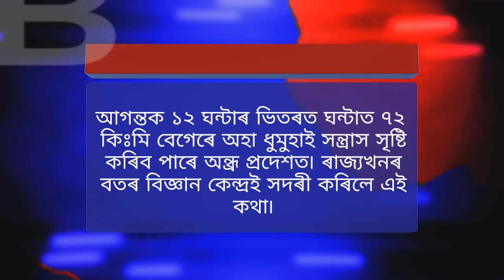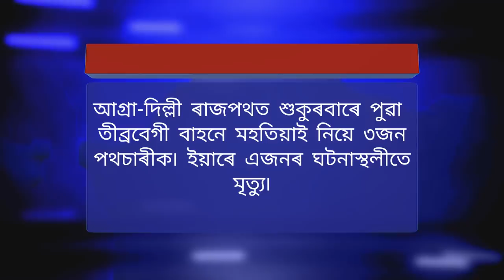3 মিনিটত 20 খবৰ… // Evining News // National & International News // BB News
If you have copyright issued for your own content in the video then you can simply write: All news in 2 minute